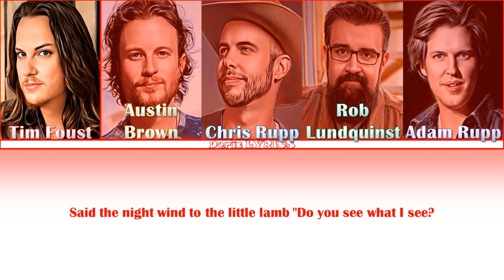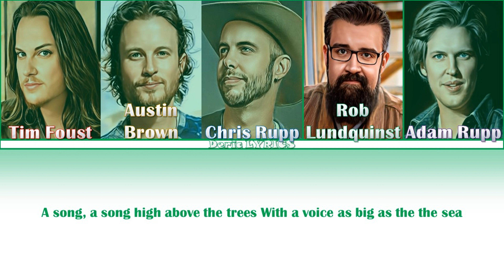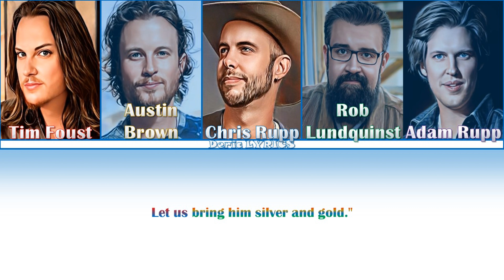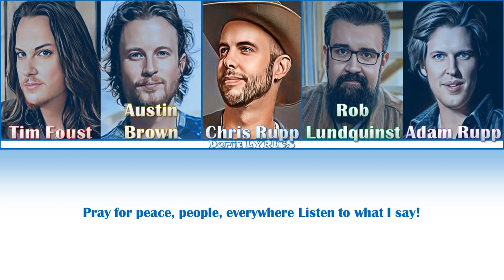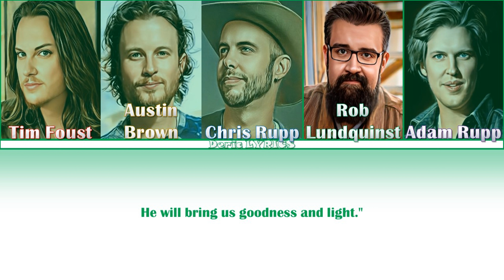Homefree - Do You Hear What I Hear (Color Coded Lyrics)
Credits To:

Homefree - for releasing Homefree's Christmas song, Do You Hear What I Hear.
PHOTOLAB.ME - For making the art/cartoon version of the original photo.

NOTE: I EDIT THEIR PICTURES IN PHOTOLAB.ME.
NOTE: DO'NT RE-UPLOAD THE VIDEO.
NOTE: I MADE THIS VIDEO BY MYSELF.